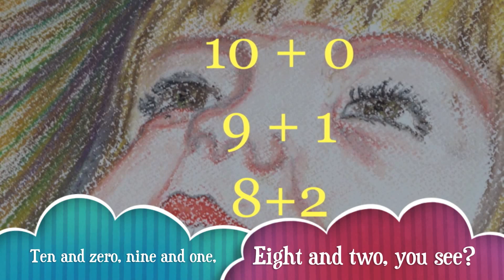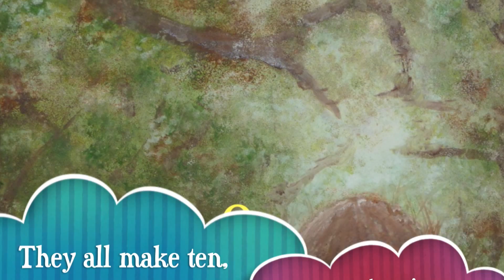Number Bonds Song By Ruth Calder Murphy (Arciemme)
Click "Show More" for information and the full lyrics.

The Number Bonds Song was written (words and music) by Ruth Calder Murphy (Arciemme) to help children learn the number bonds to ten.

All of the artwork in the movie, as well as the song itself, is by Ruth Calder Murphy and remains her intellectual property.

Number Bonds Song
By Ruth Calder Murphy

Here's a little secret
that's very good to know;
it makes your brain go fizzy
and it makes your fingers glow.
Sit some of your fingers down,
the rest stand up, and then:
count the Ups,
add the Downs -
it's magic; they always add up to ten!

Ten and zero,
nine and one,
eight and two -
you see?
What comes next?
Oh yes,
you've guessed:
It's seven and three!
Six and four
and then some more:
fife and five (no shock!)
They all make ten,
again and again -
number bonds, they rock!

Turn around - quick! reverse!
Do it backwards now.
four and six,
three and seven;
yes! You see?
You're in Number Bonds Heaven!
Two and eight?
Investigate!
One and nine? Sublime!
They all make ten, again and again!